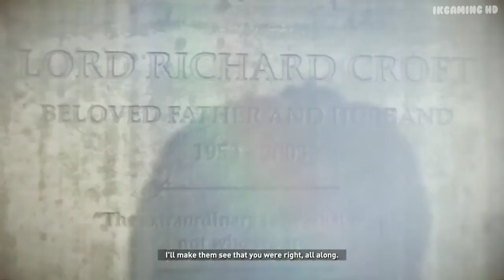RISE OF THE TOMB RAIDER WALKTHROUGH WITH COMMENTARY GAME PLAY (PART11) | IKGAMING HD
RISE OF THE TOMBRAIDER a new renovation of gaming , I will play old games to refresh or remember our past games legendary games.

 | IKGAMING HD |